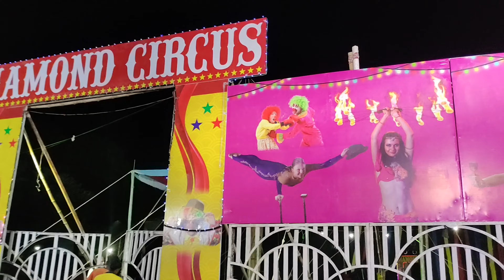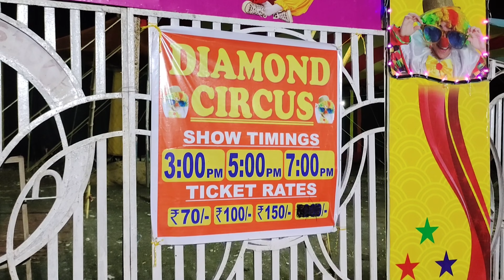Circus || First Time in 2022 Asansol || Diamond Circus || Part 1 || @MrBarnstormer​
Circus || First Time in 2022 Asansol || Diamond Circus || Part 1 || @MrBarnstormer @mr.barnstormervlogs

In this video, we visit the diamond circus in Asansol for the first time in 2022. This Diamond Circus is definitely a show not to be missed!

Watch as we go on a fantastic adventure, from the initial excitement to the jaw-dropping finale. Hang on for the ride of your life, as we take you on a magical journey to the circus!

1. circus watch online
2. Circus In Asansol 2022
3. First Time in 2022
4. Circus Show
5. circus life
6. circus video
7. to watch the circus
8. Circus Part 1
9. video circus
10. circus online
11. Indian circus
12. circus dance
13. circus joker
14. Mr. barnstormer

Circus Location:
10 no Gate Bharti bhaban burnpur,

Circus Timing:
1st show - 3:00 - 5:00
2nd show - 5:00 - 7:00
3rd show -  7:00 - 9:00 (Best time to watch the show)

Circus Ticket Price:
silver - 70/-
Gold - 100/-
Diamond - 150/-

Accessories Used:

Mobile Camera

Gorilla Pod

Mic (best quality)

Mic (good quality)

Moto vlog setup:

Action Camera

Action mic for helmet

Stripe Mount for Helmet

Gopro Mount

Keep Supporting...